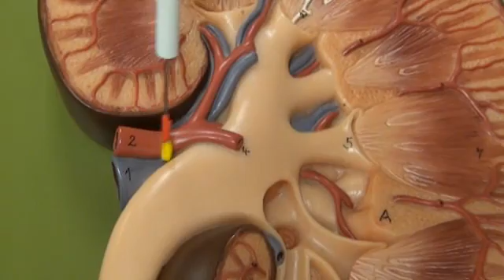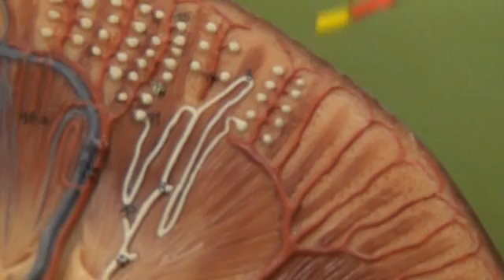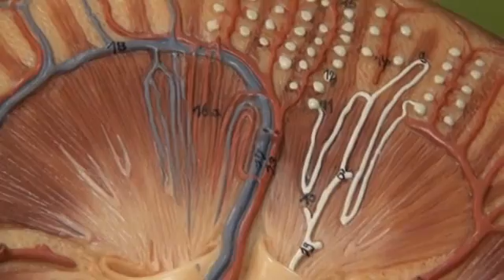PART I KIDNEY MODEL ON BOARD